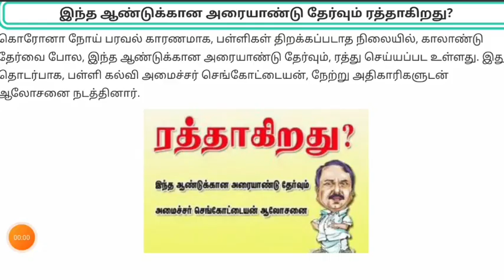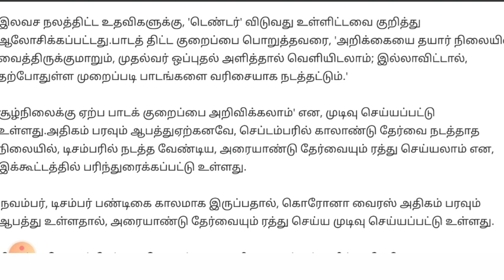இதில் என்னதான் மகிழ்ச்சியோ! அரையாண்டு தேர்வும் ரத்தாகுமாம்!